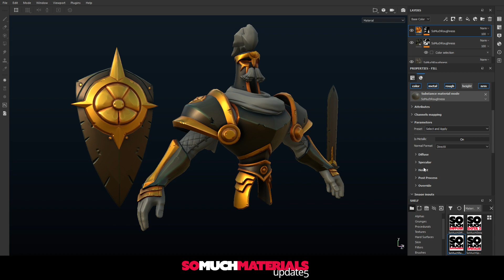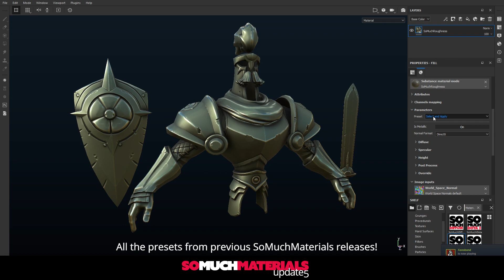SoMuchMaterials Update 5, SoMuchRoughness added!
With Update 5, SoMuchMaterials gets a new generator— SoMuchRoughness! You can now use the same presets and parameters you’ve been using to generate Diffuse, Metalness and Roughness textures!

SoMuchMaterials is a collection of material generators for Substance Painter to fast track hand painted looks from baked high poly models. The package currently includes these generators: